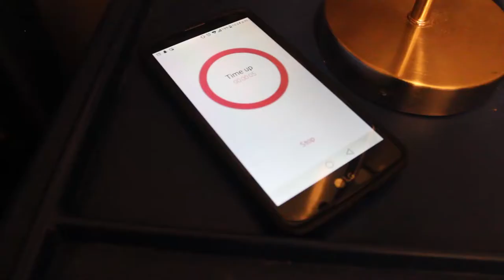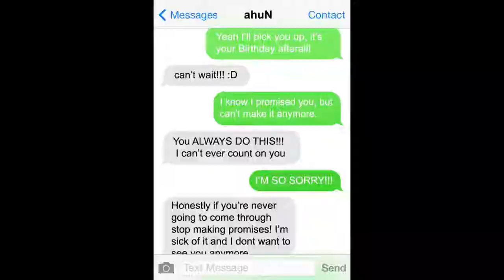Our Baggage Short Film | SimplyNabzDesign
The following is a short film I created on the different ways in which people interact with internal difficulties. The blue suitcase symbolizes the baggage each of us carries in our lives.
Some of us run from our baggage, others find it haunting them, we give baggage to others through our interactions and sometimes we learn to either live with or find a way to let go of our baggage.

Special thanks to all the actors and actresses who helped bring this film alive by volunteering their time.

To be honest this isn't the greatest video quality wise. I made it as part of a class project while still new to filming. We were not allowed to use any sound files and had to create our own, hence the weird sound effects. It is what it is, and I still love the story.